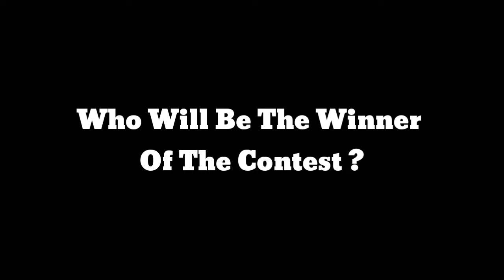Prince Eugene Vs King Edmund ( Smolder Vs Glow )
I love eugene very much for his amazing smolder but after i found out his father's glow i'm so confused that witch facial expression made me laugh harder. Eugene's smolder or his father's glow ? That's why i make this video to make my final decision. So juges be ready to judge. I can't wait to see your judgement.